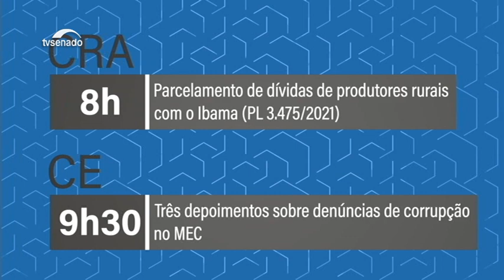Nesta edição: Congresso promulga EC do piso salarial dos agentes comunitários de saúde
A Comissão de Educação deve ouvir depoimentos sobre denúncias de irregularidades na distribuição de verbas do Ministério da Educação. A Comissão de Transparência, Fiscalização e Controle faz audiência pública sobre o percentual do reajuste tarifário anual nas contas de energia elétrica. E a Comissão de Infraestrutura e a Comissão de Assuntos Econômicos fazem audiência conjunta para debater a proposta que flexibiliza regras do setor aéreo.